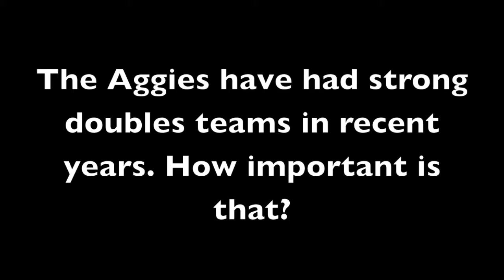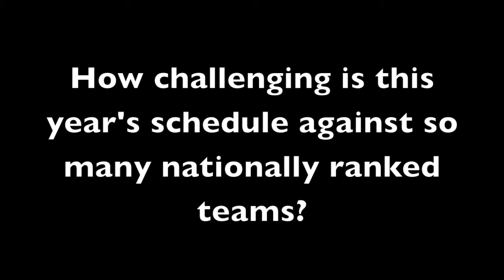Men's Tennis Preview - 1/25/12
Watch head coach Daryl Lee recap the season opener and preview this weekend's matches.